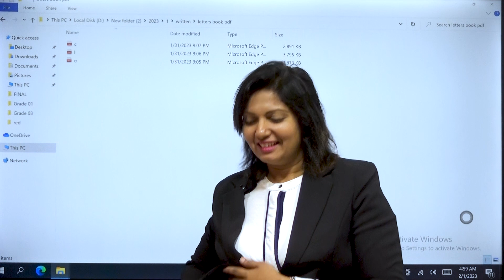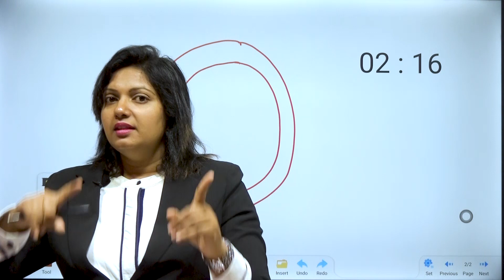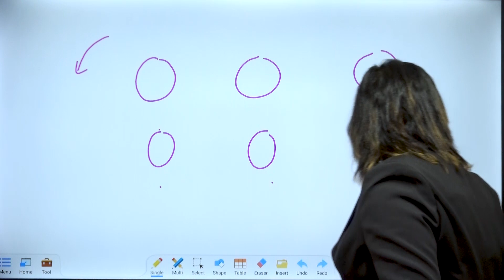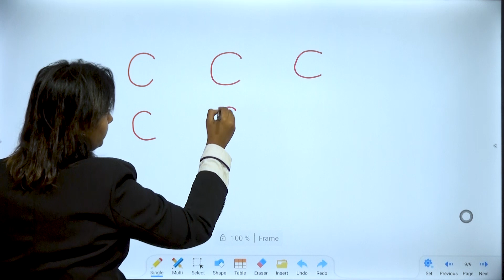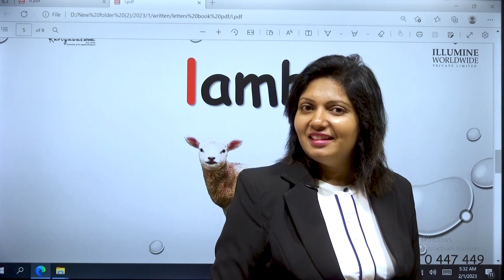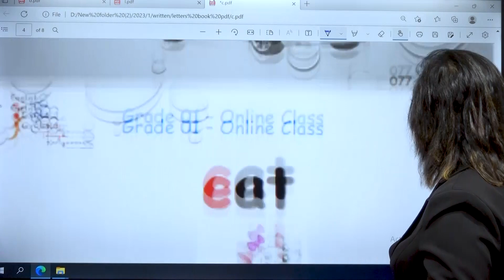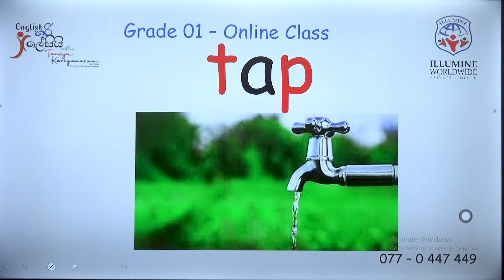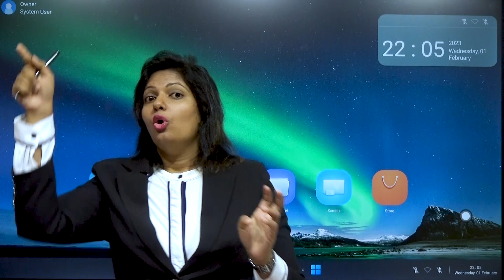Akuru Pantiya Grade 1- How to have nice letters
Join your kid to give your child the international visa. English and fly beyond the boundaries.